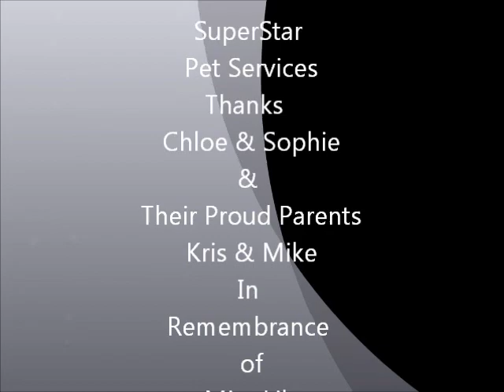Las Vegas-Summerlin Dog Sitting SuperStar Pet Services presents"The Girls" Chloe & Sophie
The Premier Pet Sitting company for Las Vegas-Summerlin SuperStar Pet Services takes The Girls" for a walk on Memorial Day weekend. They are so sweet Chloe and Sophie. Adventures In Pet Sitting for Las Vegas and Summerlin.